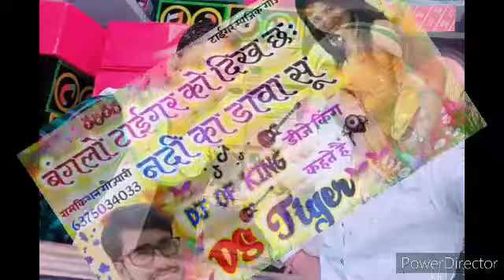SONG (288) बंगलो टाईगर को दिख छ: नदी का डावा सू सिंगर धारासिंह टाईगर गोज्यारी dharasingh tiger 2020,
Wel Come To Culture OF Rajasthan At
Tiger Music Gojyari

Tiger Music Gojyari best ever song

👉SONG-chunni dal gla m dol, iove bolti aav
👉singer :- dhara singh Tiger
👉producer -Ramkishan deewana Gojyari
👉Director -Ramkishan Gojyari
👉EDITER- Ramkishan deewana Gojyari
👉Recording - Rawal Brothers dei
👉Music Label - Rajasthani Song
👉Category - Tiger Music Gojyari
👉Sub Category - Rajasthani song
👉copyright- Tiger Music Gojyari

Our upcoming song coming soon enjoy till here""

👉Contact With Tiger Music Gojyari

धारासिंह~टाईगर~का~सुपरहिट~धमाका
सिंगर~धारासिंह~टाईगर~गौज्यारी~न्यू~सोंग~2020

सहयोग ~ रामकिशन दिवाना गौज्यारी
डायरेक्टर ~ टाईगर म्यूजिक गौज्यारी
          { Tiger music gojyari }
SONG ~बंगलो टाईगर को दिख छः नदी का डावा सू

Song ~ SONG (242) सिंगर धारासिंह टाईगर

Song ~ देव म्युजिक निमली प्रियंका म्यूजिक रजमाना
Song ~ सिंगर धारासिंह टाईगर गोज्यारी २०२०
Studio ~ देव स्टूडियो चोथ का बरवाडा

Director :~ Ram kishan gojyari
1.  singer dhara singh tiger
2. singer dhara singh tiger gojyari
3. singer dhara singh tiger 2019
4. singer dhara singh tiger new song 2020
5. singer dhara singh tiger dj song 2020
6. सिंगर धारासिंह टाइगर न्यू सोंग 2020
7. सिंगर धारासिंह टाइगर न्यू उछाठा सोंग 2020
8. सिंगर धारासिंह टाइगर न्यू आखातीज सोंग
9. सिंगर मनराज दीवाना न्यू सोंग 2020
10. Singer manraj deewana new song 2020
11. singer manraj deewana new dj song 2020
12. सिंगर धारासिंह टाइगर बेदर्द जख्मी सोंग 2020
13. सिंगर धारासिंह टाईगर का सावन भादवा सोंग 2020

marwadi_song 2020
uchhata_song 2020
gurjarmeena_geet 2020
meenawati_song 2020

singer ramsingh gurjar new song 2020
singer hanuman nimli new song 2020
singer banvari aandoli new song 2020
singer hanuman gurjar nimod new song 2020
singer kr devta new song 2020
singer sonu badolash new song 2020
singer suresh sonnda new song 2020

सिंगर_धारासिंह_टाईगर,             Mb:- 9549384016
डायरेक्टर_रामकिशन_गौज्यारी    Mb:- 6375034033